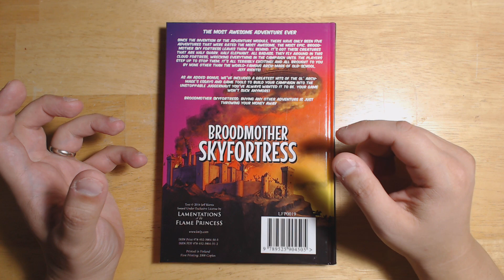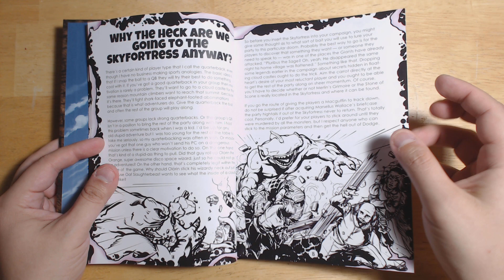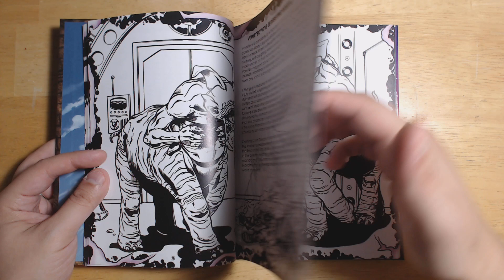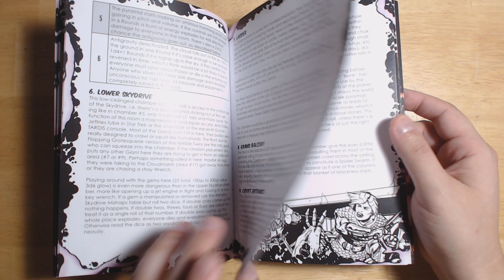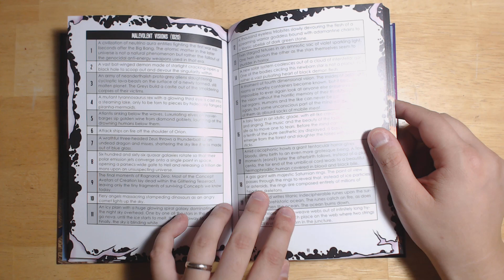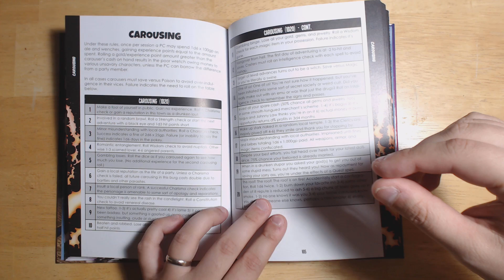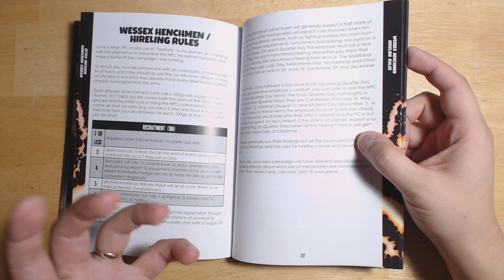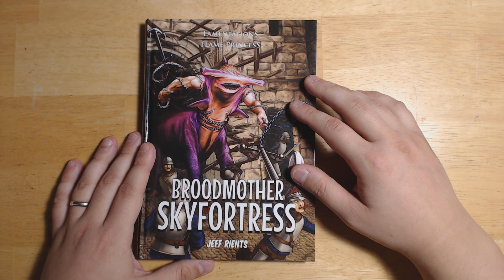Broodmother SkyFortress: OSR DnD Book Review